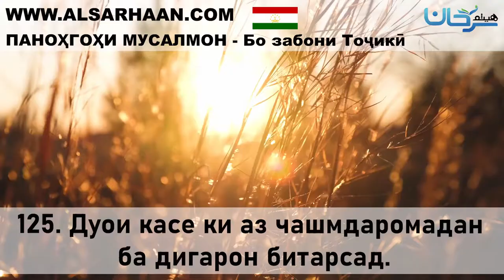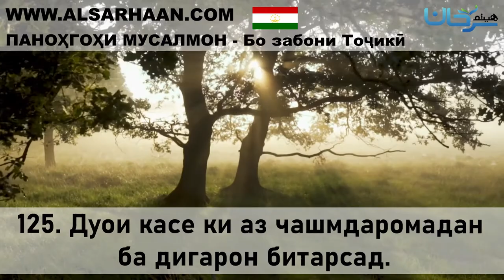125 Дуои касе ки аз чашмдаромадан ба дигарон битарсад 14